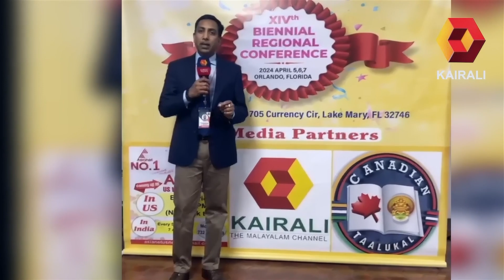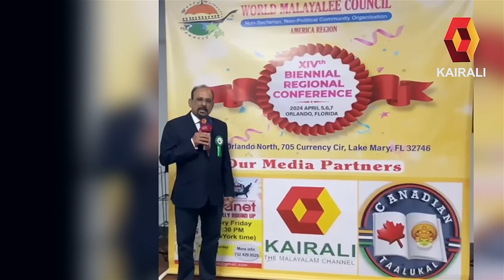2024 WMC അമേരിക്ക റീജിയൻ പതിനാലാമത് ബൈനിയൽ കോൺഫറൻസ്, ഒർലാണ്ടോ .